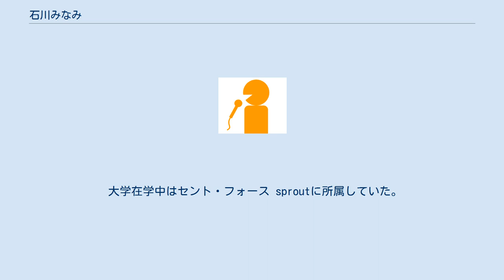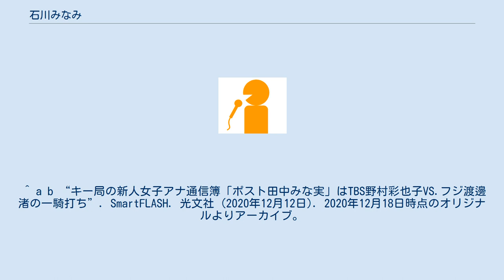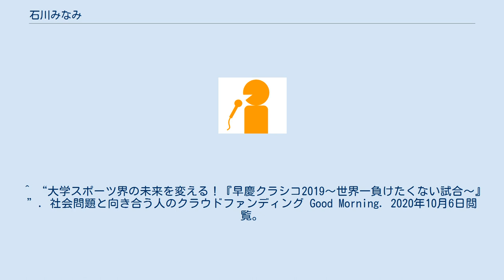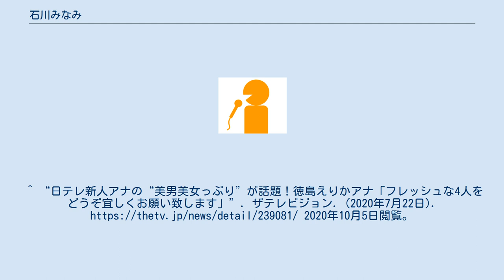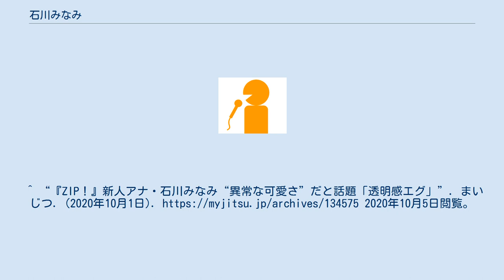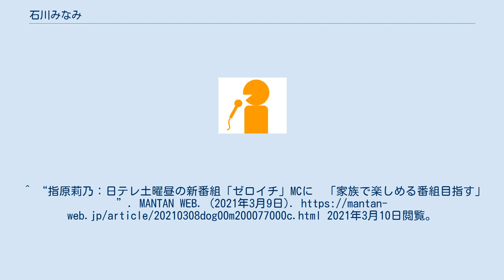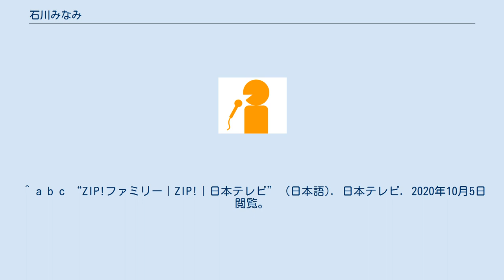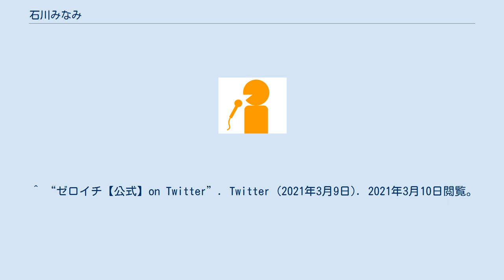石川みなみ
スプラウト_(芸能プロダクション)
ZIP!関係者
石川 みなみ（いしかわ みなみ、1996年8月4日 - ）は、日本テレビの女性アナウンサー。
 広島県立広島皆実高等学校、早稲田大学教育学部卒業。
 大学在学中はセント・フォース sproutに所属していた。
 大学2年次には「Waseda Collection 2017」のモデルを務めた。
 2017年9月23日FMサルース『gee up sprout』へパーソナリティとして初出演 大学4年次には「早慶クラシコ2019」の早稲田大学応援マネージャーを務めた。
 大学卒業後、2020年日本テレビに入社。
同年7月20日、『ZIP!』と『スッキリ』で同期入社の北脇太基、田辺大智、忽滑谷こころと共に初お披露目された。
同年9月28日より『ZIP!』のSHOWBIZ担当として加入した。
 2021年3月9日、同年4月3日より『ゼロイチ』に進行担当としてレギュラー出演することが発表された。
同年4月1日、Twitterの公式アカウントを開設した。
 太字は、出演中 ^ 慶應義塾大学応援マネージャーは渡邊渚 (フジテレビアナウンサー) ^ 2020年9月28日～2021年3月26日は月曜、水曜、金曜担当、2021年3月29日からは月曜～水曜担当となっている。
 ^ a b c “石川みなみ（早稲田大学）「アナウンサー志望の可愛すぎるワセジョ！」”. 美学生図鑑 (2017年7月4日). 2020年10月30日閲覧。
 ^ a b c d e f g h i j “公式プロフィール”. 日本テレビアナウンスルーム. 2020年10月5日閲覧。
^ a b c d e “セント・フォースsprout「自己PR研究所」 石川 みなみ（１）”. 楽しいニュース.com. (2018年5月12日). 2020年10月5日閲覧。
^ “「テレ朝公式ウォッチガール」が誕生！番組情報を女子大生らの視点でお届け！ザテレビジョン. (2018年2月26日). 2020年10月5日閲覧。
 ^ a b “キー局の新人女子アナ通信簿「ポスト田中みな実」はTBS野村彩也子VS.フジ渡邊渚の一騎打ち”. SmartFLASH. 光文社 (2020年12月12日). 2020年12月18日時点のオリジナルよりアーカイブ。
2020年12月18日閲覧。
 ^ a b “ポスト「水卜麻美」、日テレ命「石川みなみ」と人たらし「岩田絵里奈」で決まりの声 - 2/2ページ”. デイリー新潮 (2021年3月25日). 2021年4月12日閲覧。
^ “gee up sprout 170923 #130 森香澄 石川みなみ - YouTube”. 2020年12月20日閲覧。
 ^ “大学スポーツ界の未来を変える！『早慶クラシコ2019～世界一負けたくない試合～』”. 社会問題と向き合う人のクラウドファンディング Good Morning. 2020年10月6日閲覧。
 ^ a b “2020年 新入社員の声 vol.1”. 日本テレビ放送網 (2020年6月8日). 2020年7月21日時点のオリジナルよりアーカイブ。
2020年10月5日閲覧。
^ “日テレ新人アナの“美男美女っぷり”が話題！徳島えりかアナ「フレッシュな4人をどうぞ宜しくお願い致します」”. ザテレビジョン. (2020年7月22日). 2020年10月5日閲覧。
^ a b “『スッキリ』水卜麻美アナの新人アナ教育に「笑うしかない」と反響相次ぐ”. ニュースサイトしらべぇ. (2020年7月20日). 2020年10月5日閲覧。
 ^ a b “ポスト「水卜麻美」、日テレ命「石川みなみ」と人たらし「岩田絵里奈」で決まりの声 - 1/2ページ”. デイリー新潮 (2021年3月25日). 2021年4月12日閲覧。
 ^ “「ZIP！」に日テレ新人アナ石川みなみ＆忽滑谷こころがレギュラー出演‹コメ...